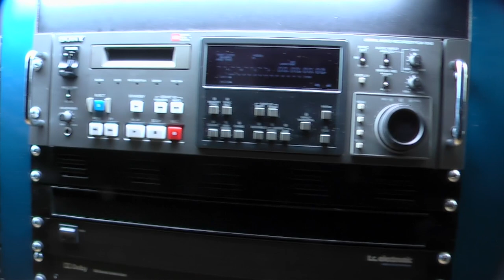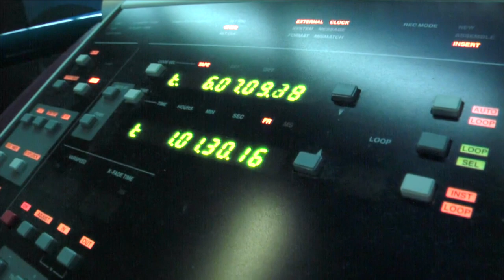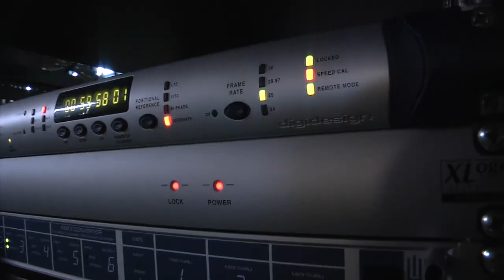my "Big Blue" studio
WFDiF "Big Blue" Studio S1 I was the main cinema feature film mixer since 1999, from the beginning of the new digital studio. I did 100+ Dolby Digital, THX mixes on AMS NEVE DFC console. Andrzej Artymowicz